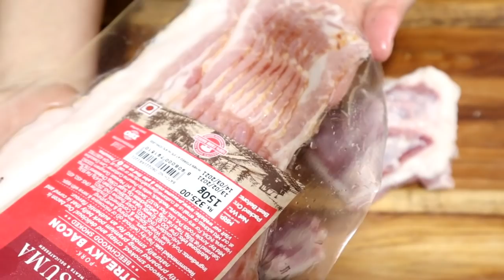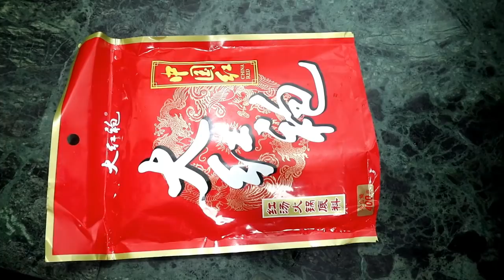How to make hotpot at home|Hot pot recipe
Hi Guys, Tashi Delek. Today I am going to tell you how to make hotpot. Hotpot is a Chinese food and it is suitable to eat during the winter and cold weather.

The ingredients of the hotpot are as below.
1: Hotpot Masala - you will get from the Tibetan market or the Chinese market.
2: Meat ( optional)
3: Potato
4: Glass Noodle
5: Black Fungus
6: Bokchoy
Note:  You can add any vegetables and eat.

Sauce recipe.